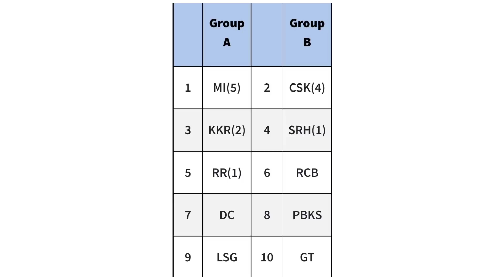IPL 2022 New Format Explained! নতুন নিয়মে হবে IPL😍 IPL 2022 Start & Final Date! মুম্বাইতে হবে IPL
This Video is about IPL 2022 New Format!
IPL 2022 New group format Explained!
Ipl news
IPL 2022 Rules explained in Bengali
MI KKR RR DC LSG
CSK SRH RCB PBKS GT